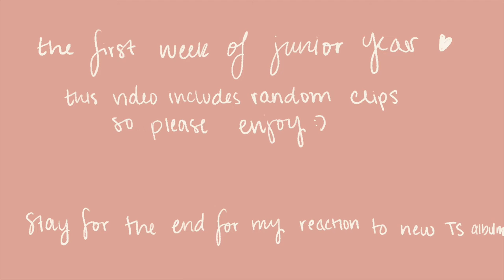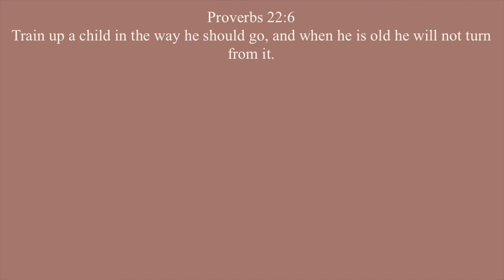first week of junior year @ the university of kansas 🫶🏻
here is a very random vlog from my first week of classes for my third year at KU...i know i spelt album wrong in the very beginning but just pretend that didn't happen...anyways, i wanted to upload this for the mems so please enjoy :)